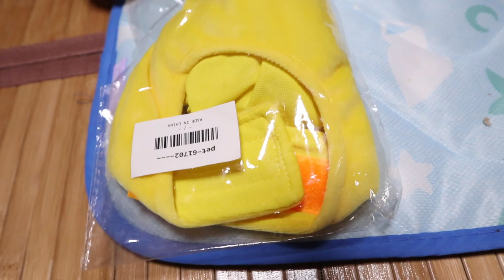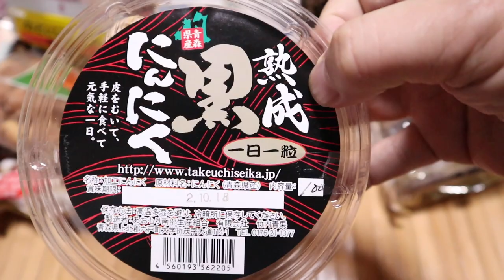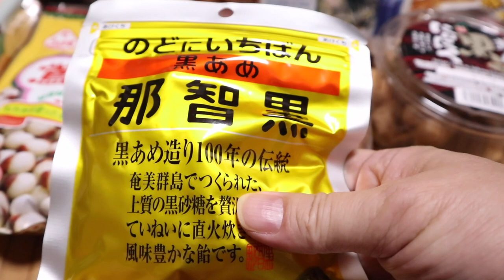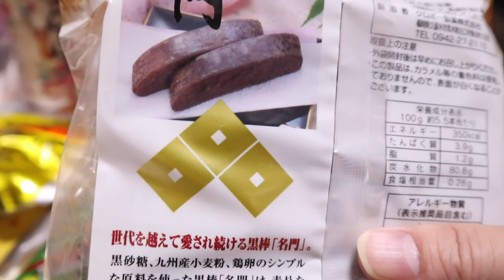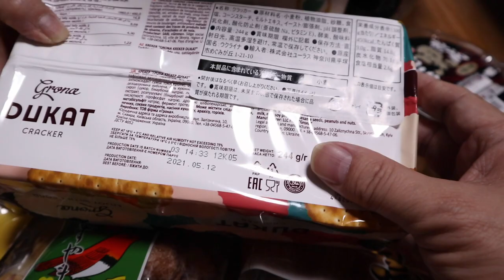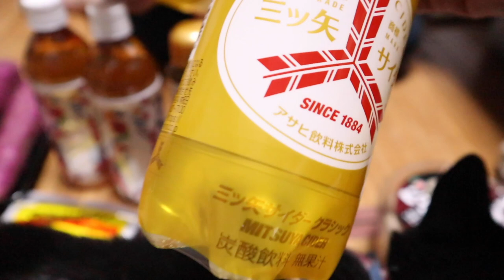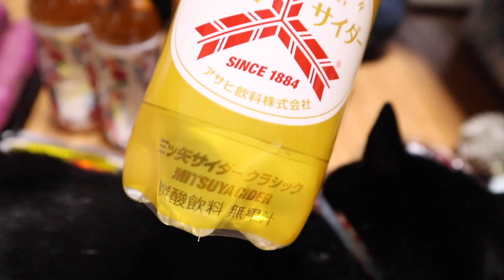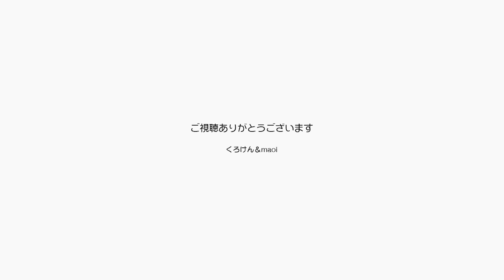パパも回復ジャンポンもママも元気で暮らしています【Jean & Pont 2207】2020/8/8#保護猫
プレゼントをたくさんありがとうございます。
パパの大腸ポリープ切除でご心配をおかけしましたが、もうかなりいい状態に戻りました。
いつものようにジャンくんとぽんちゃんを可愛がってのんびりやっています。
もうちょっと万全になったら面白い動画をお見せできるように頑張ります。
目指せユーチューバー　かな？

2020年ジャン＆ポンカレンダー
2020年キトンシッティングカレンダー（ラブ、シオン、アンズ、チャコ、カオリン）